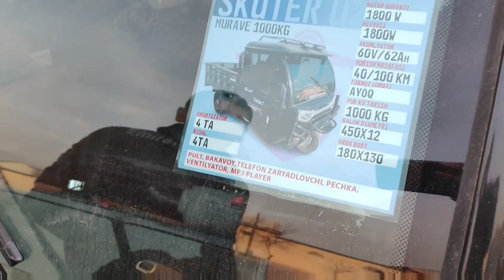100$ dan 2200$ gacha Skuterlar 70 xildan ortiq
Abdusamad👇Margilon mashad
Abdusator👇Margilon Langar asfalt
Tel qilish vaqti ertalabgi 09:00 kechki 18:00 gacha
🚛 Ozbekiston boycha dastafka pulik
🔎Fargon Margilon shahar 60🚚.mashad pitay oldida 🚚6 mashad yonalishda
Toshloq tepa maxala
Imomzahridin 2 uy
Lakatsiya 👇
👑Skuter_Uz